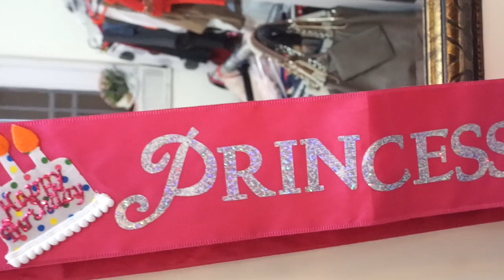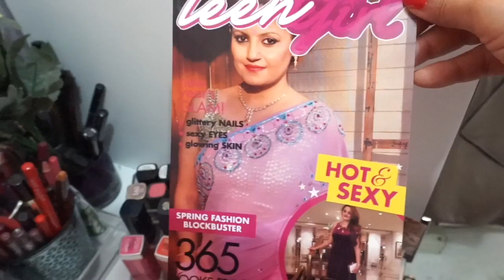MAKEUP COLLECTION & STORAGE 2016 | PART 1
Makeup collection & storage 2016, Part 1 video for you guys. More makeup collection & storage will be uploaded right after this video in Part 2. You will see not just a wide collection of my makeup but also some really cool & functional storage ideas!